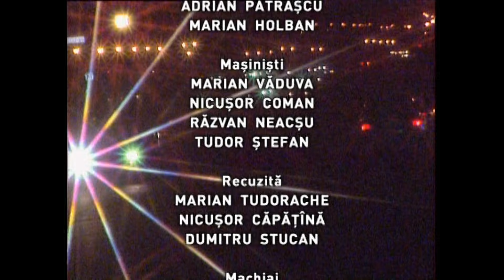Profesioniştii cu dr. Adrian Lobonțiu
Sâmbătă, 13 martie, TVR1 a programat o ediţie Profesioniştii in memoriam dr. Adrian Lobonțiu, pionier al chirurgiei robotice în Europa, care a încetat din viaţă la vârsta de 54 de ani. Eugenia Vodă realiza interviul în urmă cu 10 ani

Mesajul soţiei reputatului doctor:
„Cu profund regret vă anunț că soțul meu, dr. Adrian Lobonțiu a încetat fulgerător din viață duminică, în locuința noastra din S.U.A.

Dr. Adrian Lobonțiu a fost pionier al chirurgiei robotice în Europa, a realizat numeroase intervenții în premieră mondială, atât în străinătate, cât și în țara noastră, iar datorită profesionalismului și devotamentului său față de pacienți și de medicină i-au fost oferite numeroase distincții. Rămân în urma sa gesturile de mare noblețe profesională și umană, dar și cei trei copii pentru care a fost un tată extraordinar. Dumnezeu să îl odihnească!

Înmormântarea va fi una restrânsă și va avea loc pe plaiurile natale, la Târgu-Mureș.”